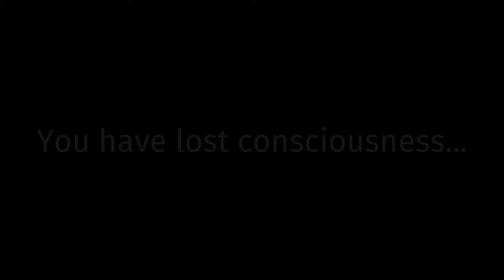I am addicted to this new hunting simulator! Way of the Hunter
Another collection of multiplayer and single-player hunts. Elk, bighorn, mule deer, badger, and more! With the story missions finally done, I can't wait to get to the next map and see what's what.

Current Setup specs:
Case: Corsair 4000D Airflow
Cpu: Intel I9 9900k All core lock at 5 ghz
Memory: 64GB Corsair vengeance PRO 3200mhz
MB: Asus z390 prime a
Graphics card: EVGA RTX 2080 TI FTW3 Ultra Hybrid
Cooling: Custom loop, 2x 240mm 1x 120mm
Display x2:  LG 27GL83A-B, Acer B286HK
Audio: AVerMedia Live Streamer Nexus AX310, cl-1 cloud lifter, Shure SM58, Sennheiser HD 280 Pro
Cam: Logitech C920